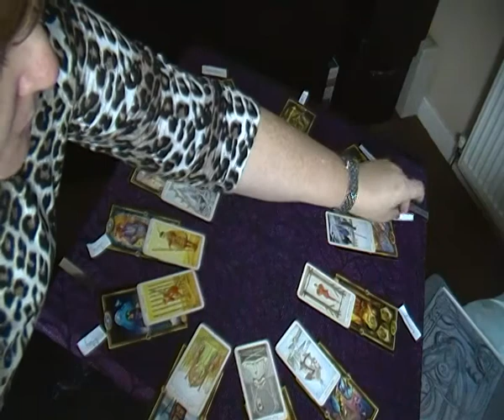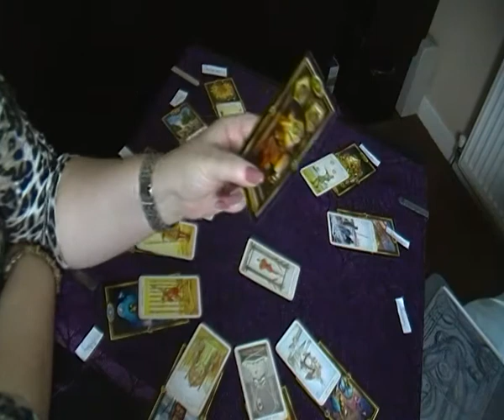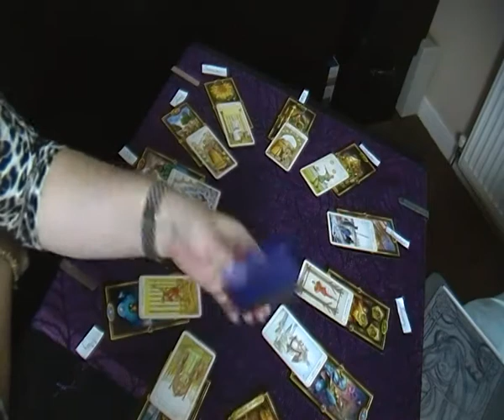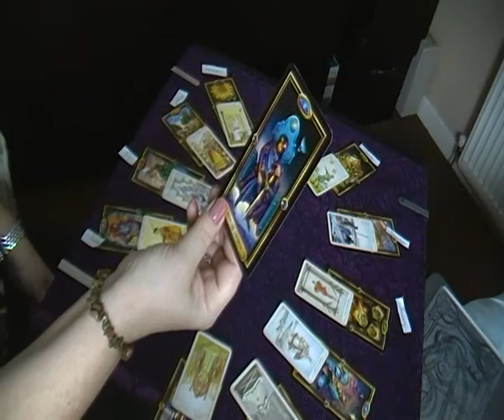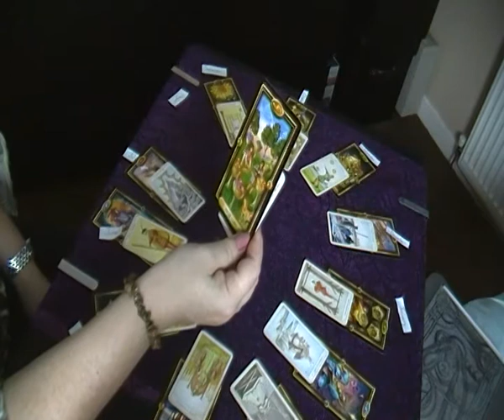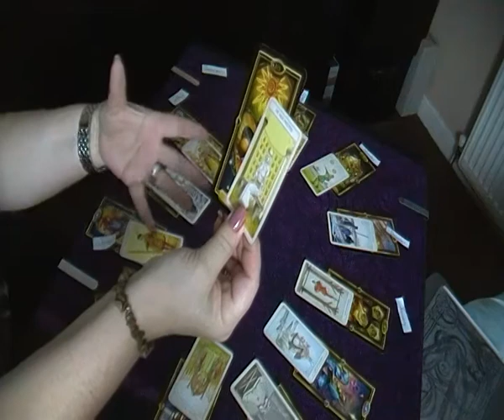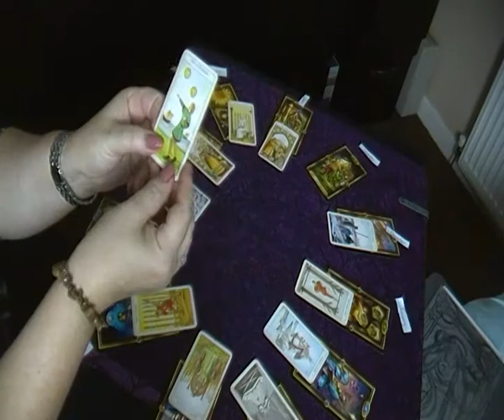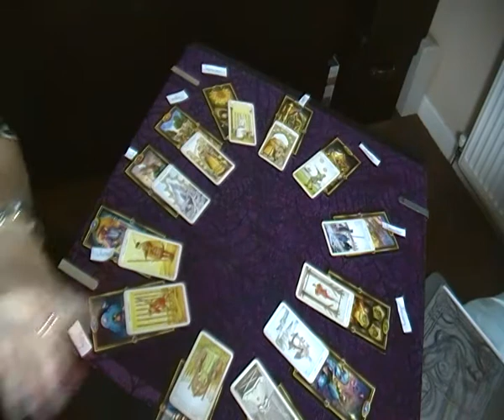HAPPY NEW YEAR ARIES 2020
Thank you for taking the time to watch this video, I truly appreciate your time.
All donations whether big or small go towards maintaining the channel.